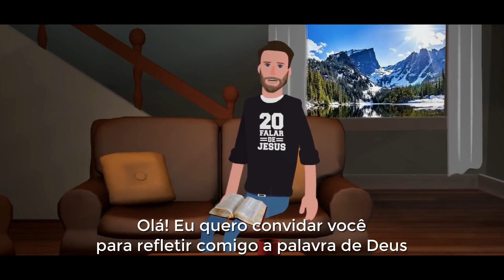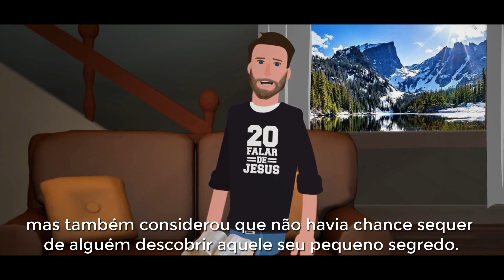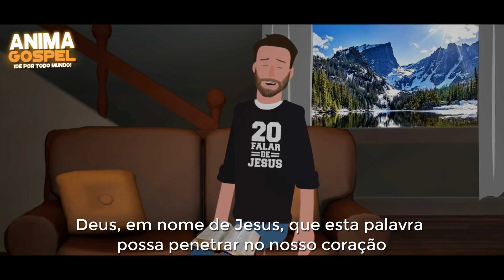PALAVRA DE DEUS PARA HOJE, DIA 14 DE AGOSTO | ANIMA GOSPEL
TEMA: O REAL SENTIDO DA VIDA | ANIMA GOSPEL
Quando nossa vida estiver chagando ao fim, ao olharmos para trás entenderemos que pra onde iremos não nos será válido nenhum bem material.
"Pelo contrário, ajuntem riquezas no céu, onde as traças e a ferrugem não podem destruí-las, e os ladrões não podem arrombar e roubá-las" (Mateus 6.20)

Temos a certeza que nossas mensagens podem ajudar muitas pessoas. Ore conosco e guarde essa palavra em seu coração. Deixe nos comentários seu pedido de oração, testemunho ou palavra de fé e ânimo para outros irmãos. Deus te abençoe!

➦ Marcus Vinicius do Palavra do Pai: Devocionais diários para sua edificação.

▼ SIGA/CURTA ▼

Palavra de Deus para hoje
Palavra do dia 14 de agosto 2018